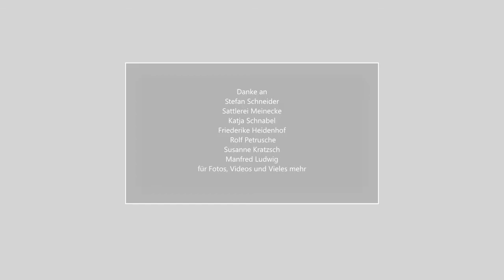Kombi-Longiergurt mit Widerristfreiheit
Mit diesem Mulitfunktionsgurt - einem Leder-Longiergurt der Sattlerei Meinecke mit dem Spezial-Edelstahlbügel von LK Reitsport - ist professionelles Training möglich. Longieren, Doppellonge und Langzügeltraining.